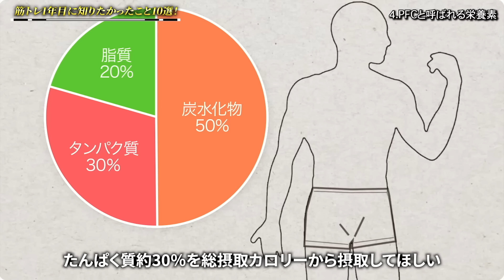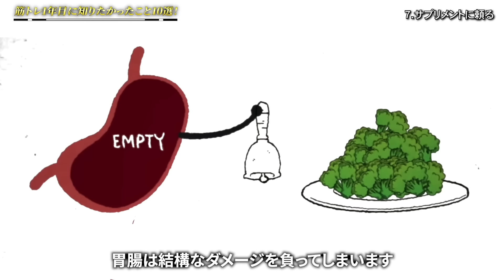【最新版】筋トレ1年目からやってる人は天才です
★アクトレ一押しのビタパワーはこちらから（セール中）
普段の食事から必要なビタミンを摂取するのは難しくビタミン不足は筋肉萎縮や身体能力低下にも繋がるのでダイエットする上でも筋肉をつける上でも欠かせません！

【STRONG10】←セール期間中もコード使用で最安値！
プロテインはこちらから

★低音調理器ボニークはこちならから（最高の鶏ハム作れます）